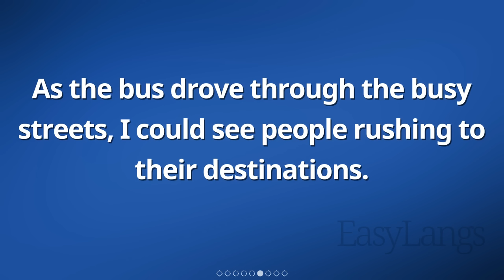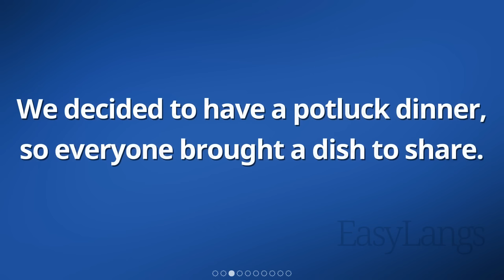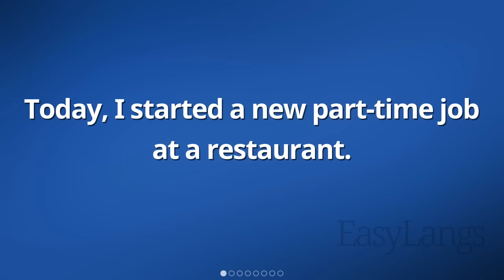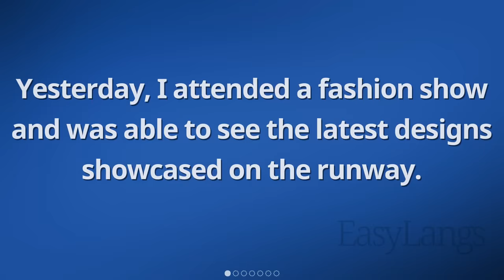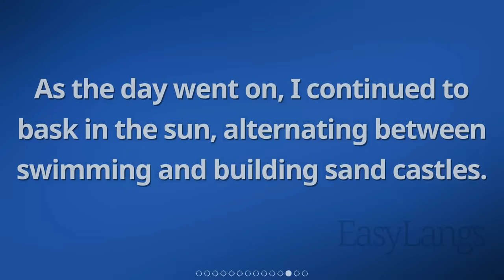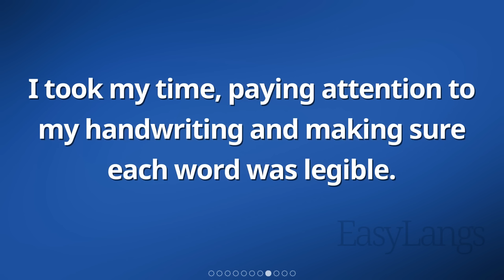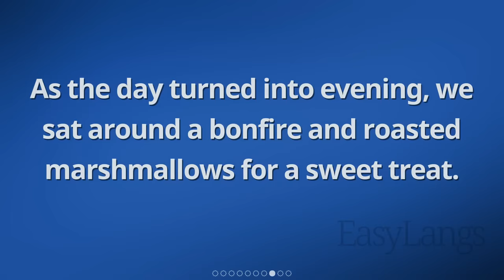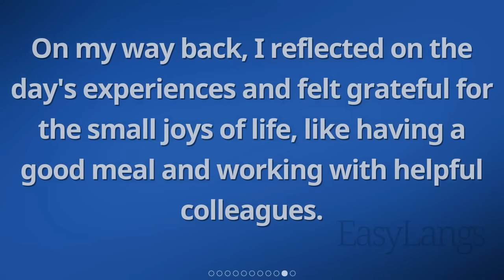Real Life English: Pronunciation and Listening Practice with Sleep Learning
Enjoy learning English through stories and episodes.
Improve your English skills through a variety of content for listening, reading, speaking, and practice.
Learn over and over again with easy, educational videos for beginner, intermediate, and advanced levels of learning.
You can refine your pronunciation and learn while you sleep.
Participate in effective and enjoyable language training.